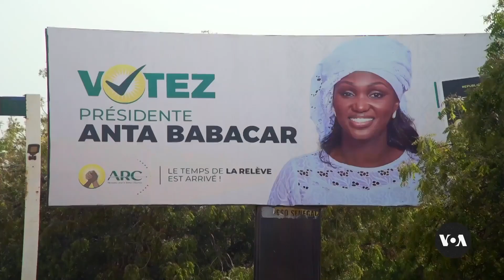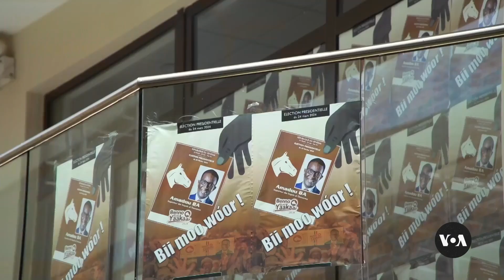Senegal Prepares for Long-Awaited Elections